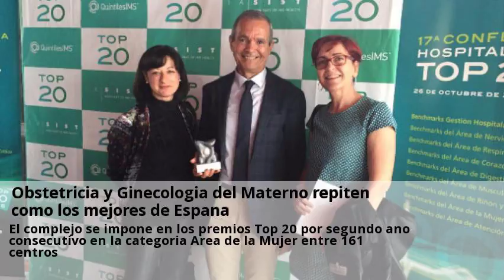Novedades GINECOLOGIA en Espana Julio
GINECOLOGÍA Libro Blanco de la menopausia en España Tres de Consulta gratis a clinicas de GINECOLOGIA en Espana